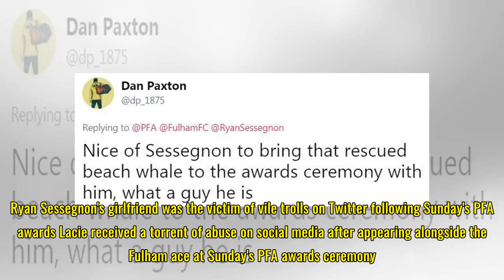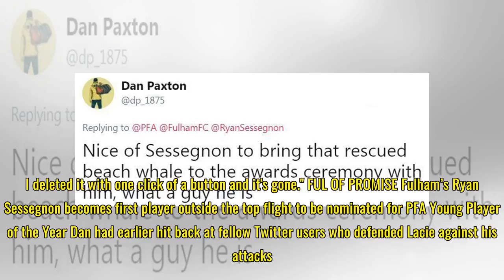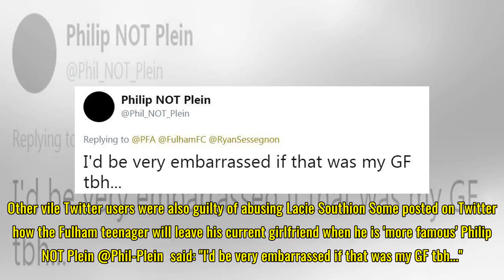Troll who labelled Sessegnon's girlfriend 'beach whale' issues apology